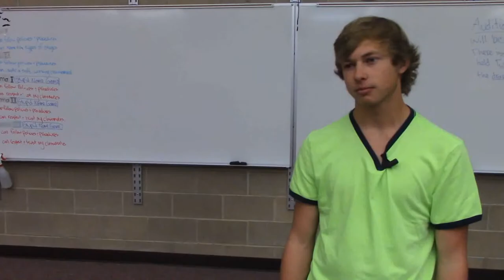Don't Text in Class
A PSA about Texting, and how people don't appreciate it in class.